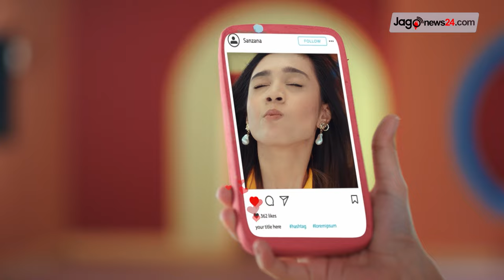নিজেকে এক্সক্লুসিভ রেখেছিলাম বলেই ‘তুফান’ আমার কাছে এসেছে : নাবিলা | Jago News